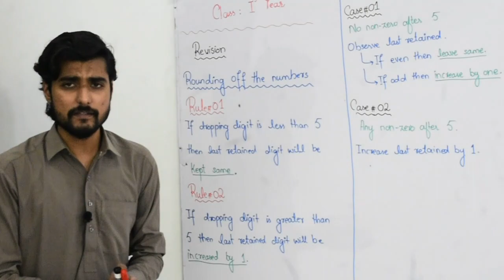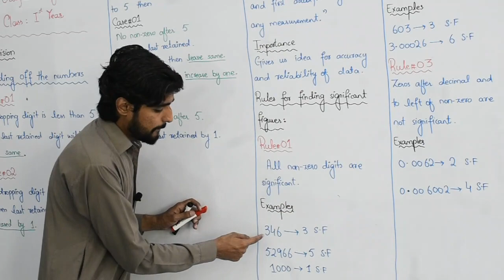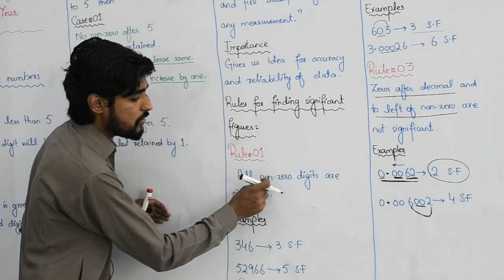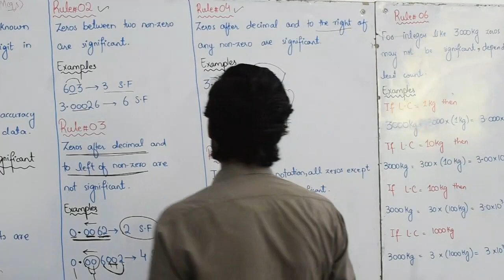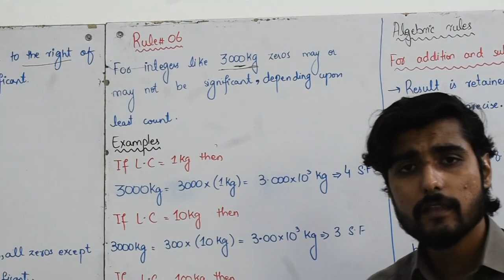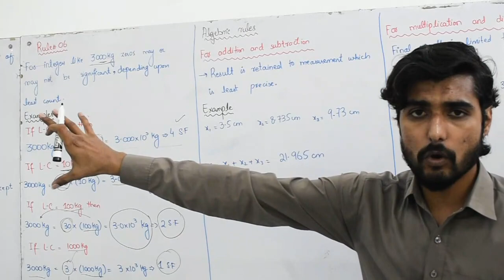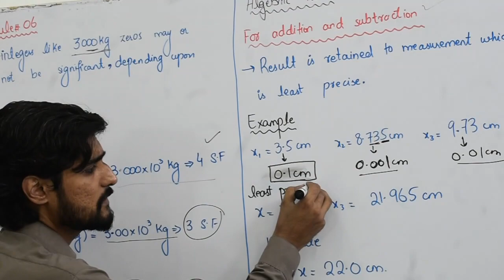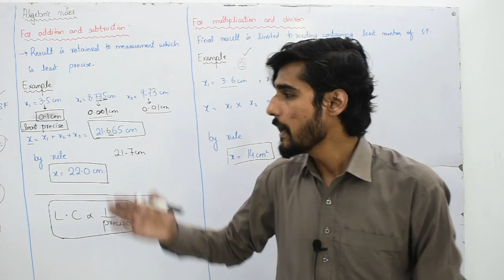Physics XI, Significant Figures